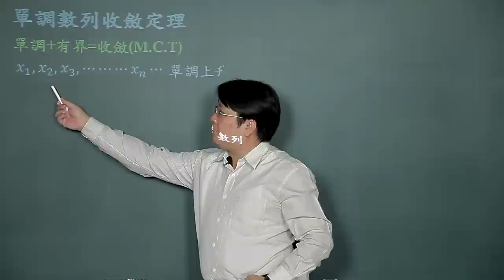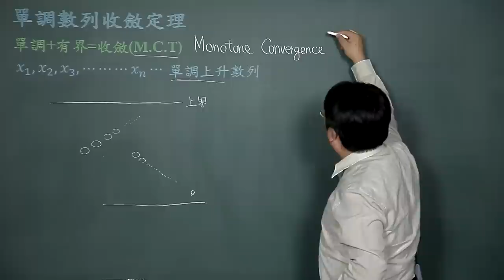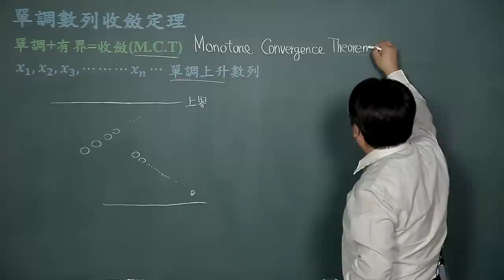單調數列收斂定理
課程簡介："單調數列收斂定理"由中華科技大學李柏堅老師講授，適合剛進入大學新鮮人來觀看，內容重要又簡潔，相信同學看完之後，同學信心大增，更能了解單調數列收斂定理的觀念。
課程難度：■□□□□
適合對象：
授課教師：李柏堅
製作單位：中華科技大學 遠距教學組
製作人員：林文博、楊智森、黃美玉、陳憶青、蔡鄢竹